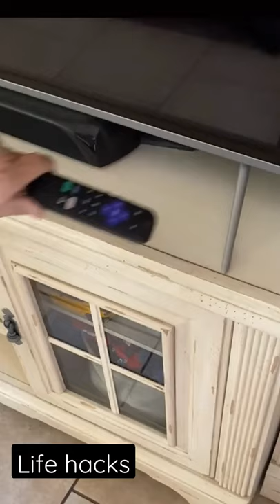TV remote ring making.